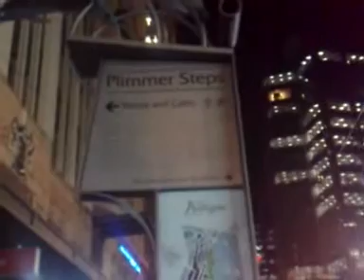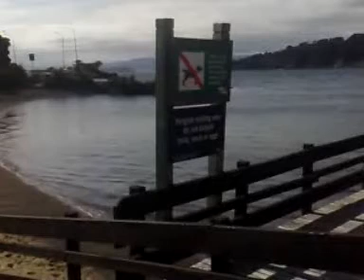Walking around Evans Bay Parade and Wellington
13.5 kilometres walk around Mount Victoria and Evans Bay :)
Video starts with a view of Lambton Quay at night :)